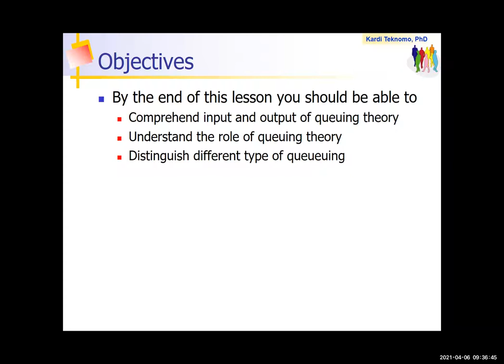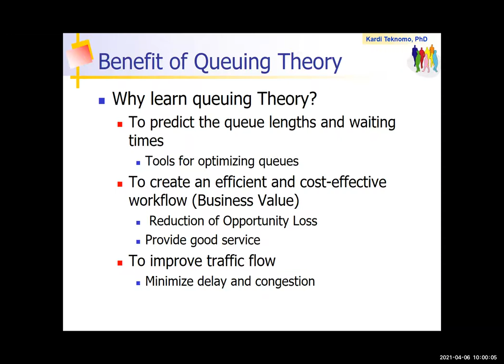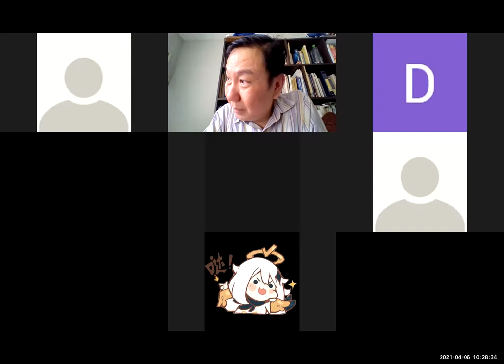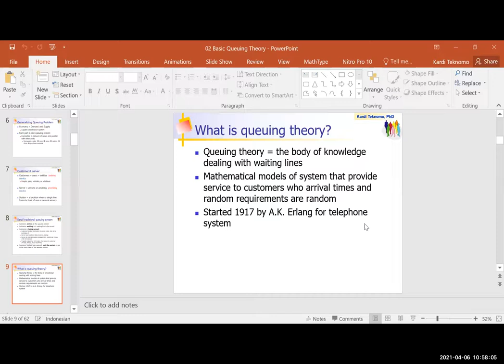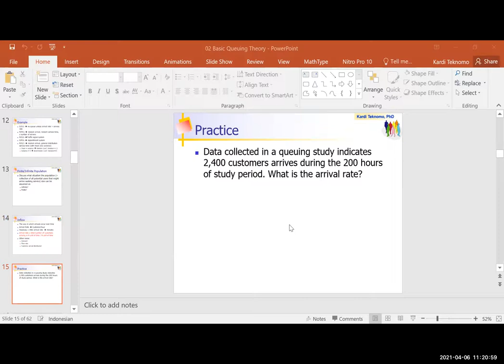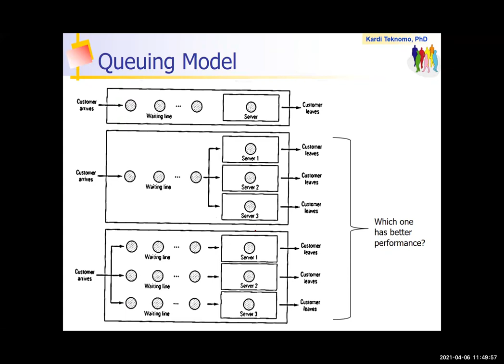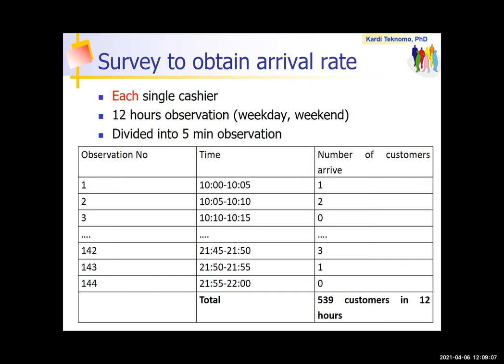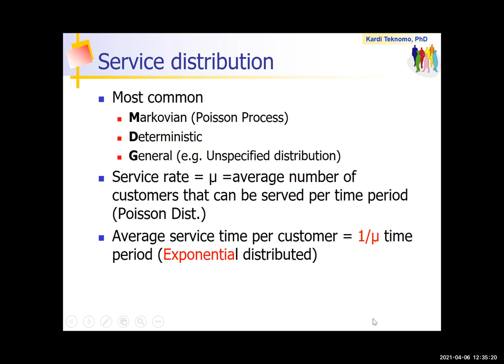OR2 April 6 2021